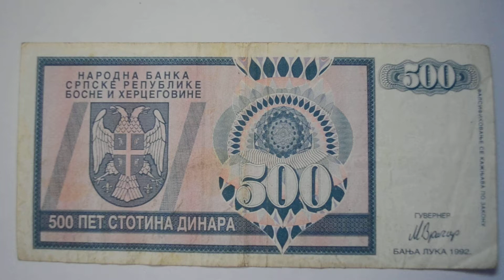500 Serbian Dinar Banknote - Five Hundred Serb Republic of Bosnia and Herzegovina Dinar 1992 bill